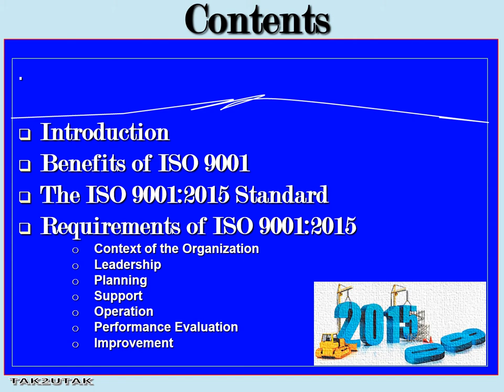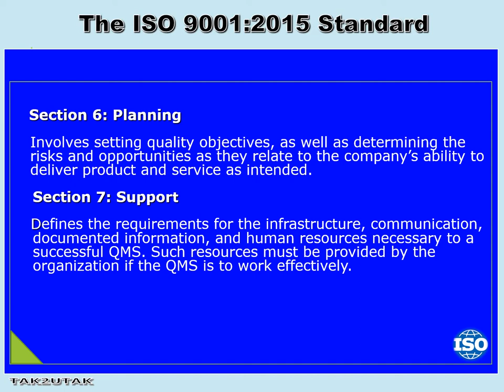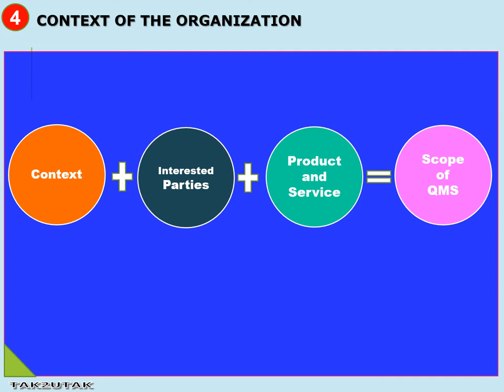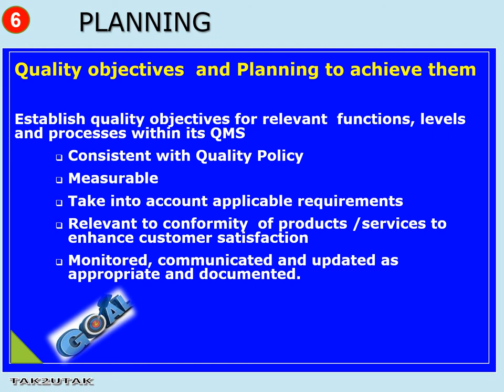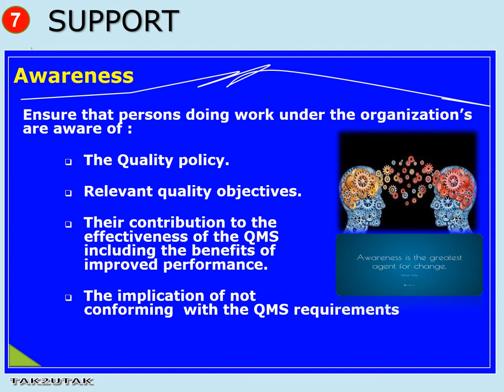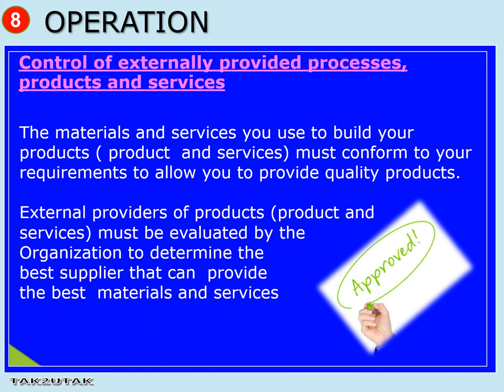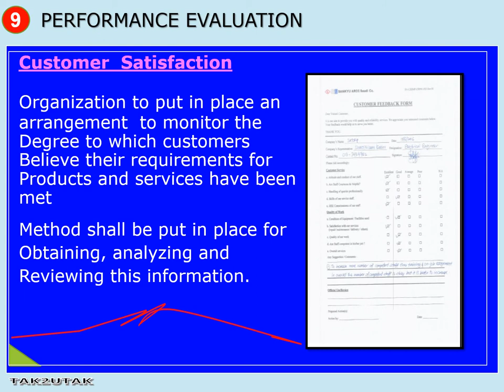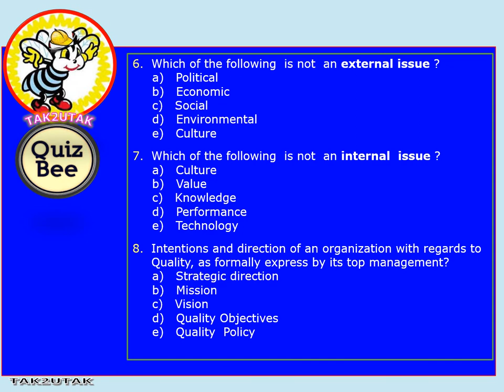QUIZ ON ISO 9001:2015 - Have Fun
Have you ever wonder why most organizations or companies nowadays have adopted the ISO 9001:2015 as their standard for their Quality Management System?
Some organizations are still trying to adopt it and some already certified. The success of the implementation of this new QMS relies more importantly on the understanding and awareness of every individual (from Top management down the line). Hence this awareness course is made possible to at least address this gap. This can be a reference for employees such as skilled workers, technicians, middle management or even on the Top positions. It need not to be a boring subject but it can be made more exciting and fun for all.  Let's do it